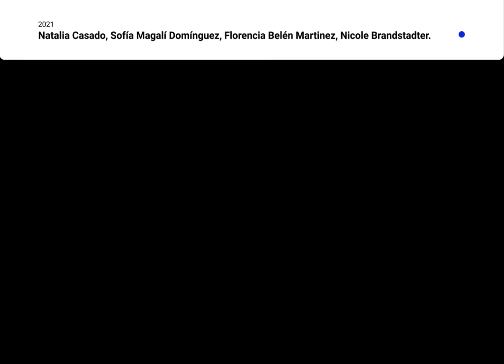Las fotos del hijo + Recuerdos Facebook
En base a fragmentos del cuento "Las fotos del hijo" de la escritora argentina Selva Almada, se realizó una accion performática mediada por algunas de las acciones y funciones presentes en la aplicación de recuerdos de Facebook. Los recuerdos se van modificando a medida que los contás
después. Algunas de las ideas fuerza fueron: Mismo recuerdo, perspectiva de cada una. Generar el encuentro de esos recuerdos distintos. Meterse en un lugar para meterse en otro. Una cosa dentro de la otra. Inmersión, estar dentro, expectativa, nostalgia.

Estudiantes: Sofía Domínguez / Natalia Casado / Nicole Brandstadter / Florencia Martínez.
Docentes: Federico Ramírez y Andrea Orlandi.